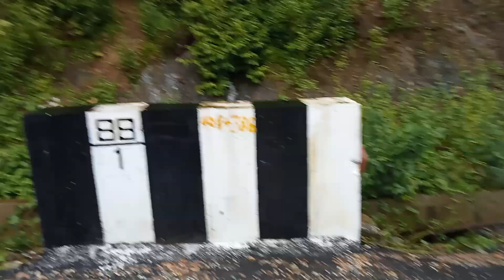Moreh Trip videos on 1st August, 2024 (Thursday)(2)